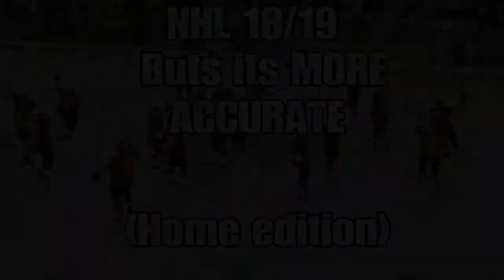NHL 19(18) But its Accurate! [Home Edition] (Re-upload)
Had to redo because Youtube tweaked on me. Suprise, surprise.
Here's the source list:
NHL on NBC Theme
"King of Rock and Roll" by Daniel Lioneye
2019 Arizona Coyotes Goal Horn (Kachina Saturdays) by FamousGoalHorns
2019 Arizona Coyotes Win Horn by N2B Horns.
Both horns use "Howlin' For You" by the Black Keys and "Werewolves of London by Warren Zevon.